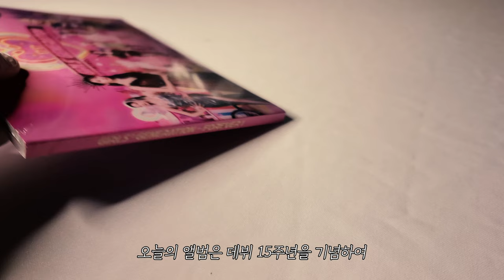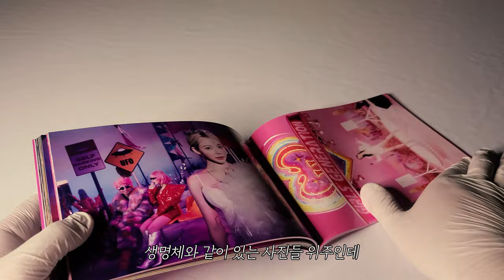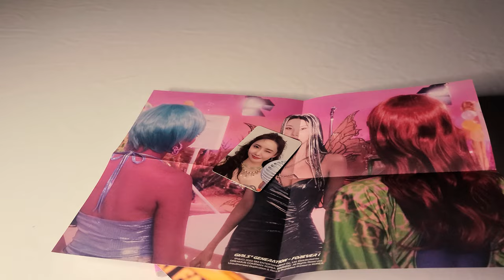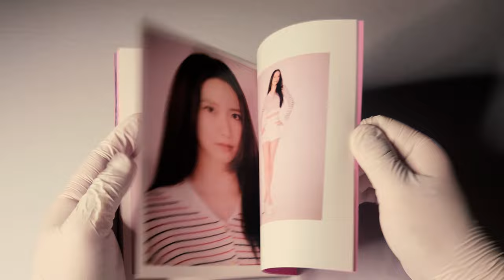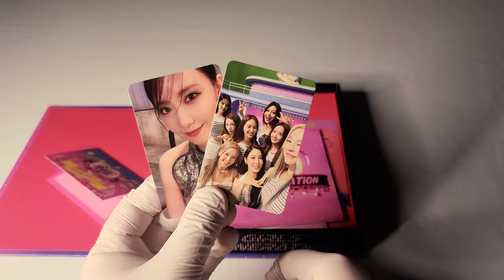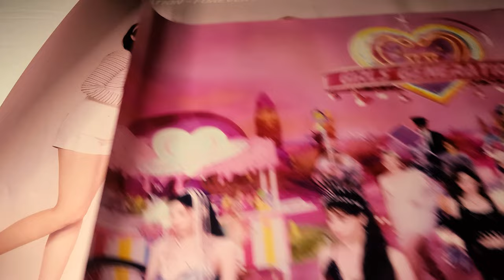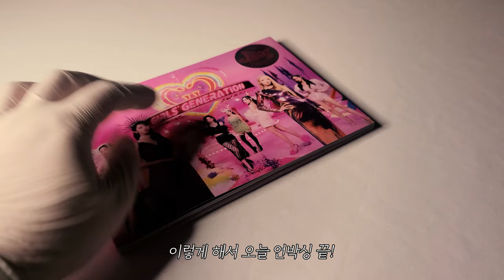🎉 소녀시대 SNSD 정규 앨범│FOREVER 1│앨범 언박싱 🎉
소녀시대
정규 앨범

발매일
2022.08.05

수록곡
1. FOREVER 1
2. Lucky Like That
3. Seventeen
4. Villian
5. You Better Run
6. Closer
7. Mood Lamp
8. 완벽한 장면 (Summer Night)
9. Freedom
10. 종이비행기 (Paper Plane)